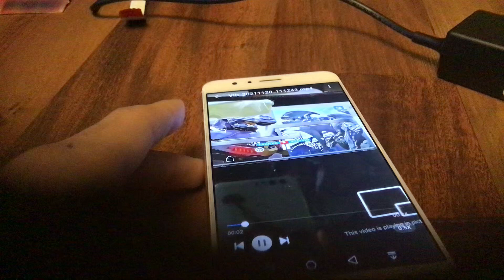Superman vs.hulk buster by movie mania